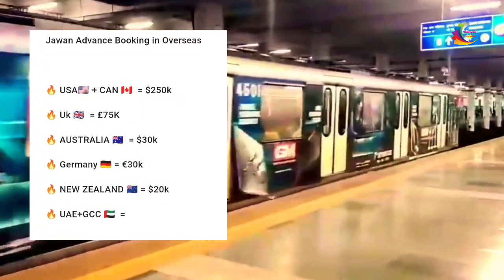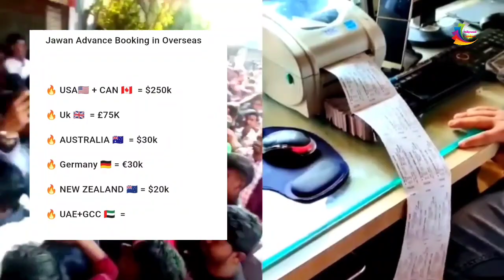Jawan Overseas Booking Report - All Time High | Jawan Fans Out Of Control | Sharukh khan | Day -1